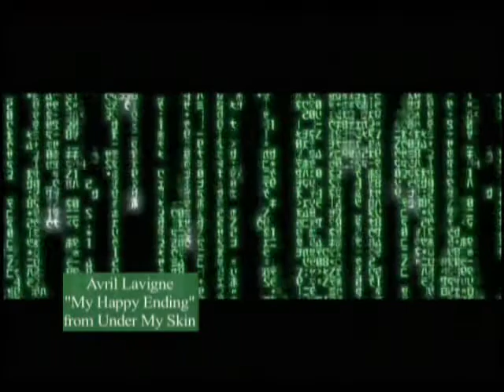Avril Lavigne - My Happy Ending - Matrix Music Video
This is a music video that I made back in 2005 in order to fulfill my graduation requirements from High School.  I was lucky enough to know a professional video editor with 15 yrs. Hollywood experience, and use private professional editing equipment and software for the project.  It was done on a dual-screen Mac using Final Cut Pro 4.  The music video starts at :54.

***I do not own or claim rights to the Matrix Trilogy or franchise nor do I own or claim rights to the song featured.